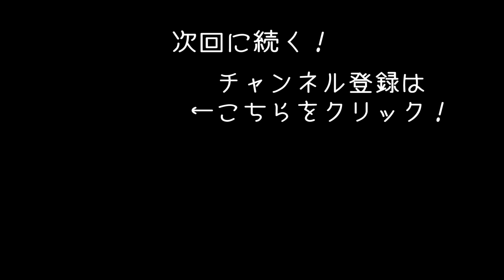【Kingdom Two Crowns】大軍を率いて敵の巨大ゲートに攻め込んだ結果【アフロマスク】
王国作りをする「Kingdom Two Crowns」のゲーム実況です。
今回はマップの端っこにある敵の巨大ゲートへ攻め込みます！